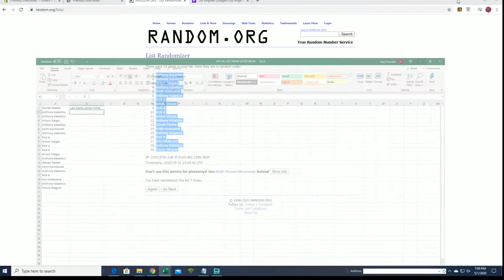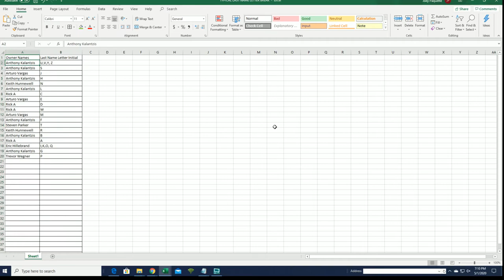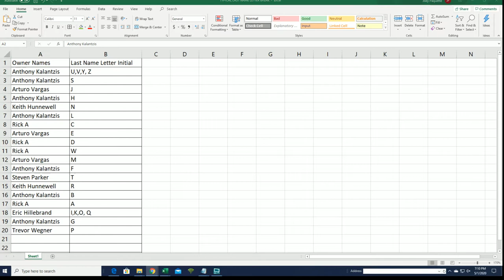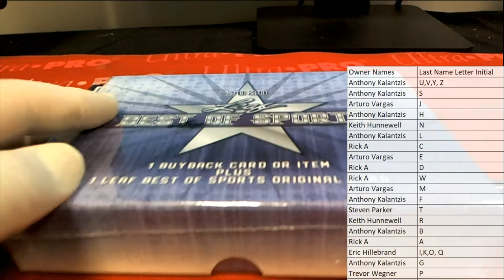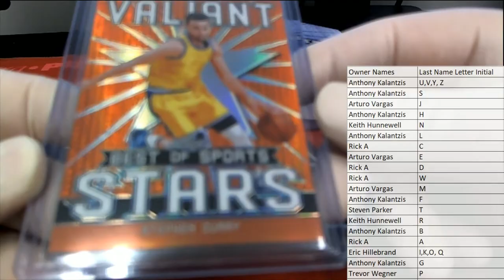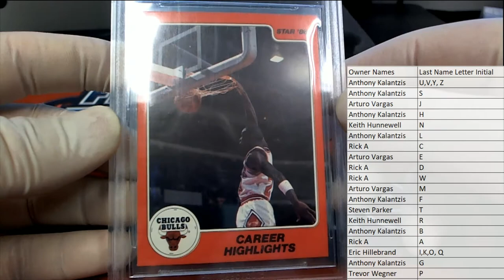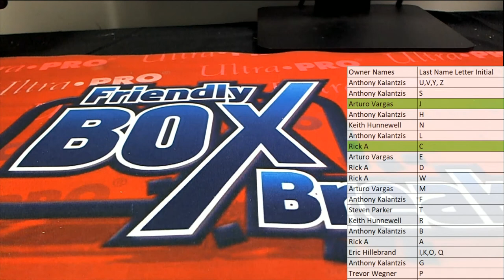2020 Leaf Best of Sports ID 20BESTOF102